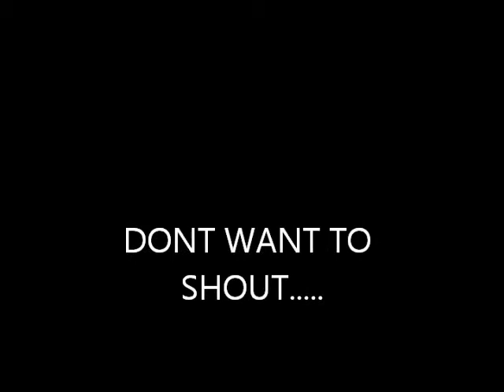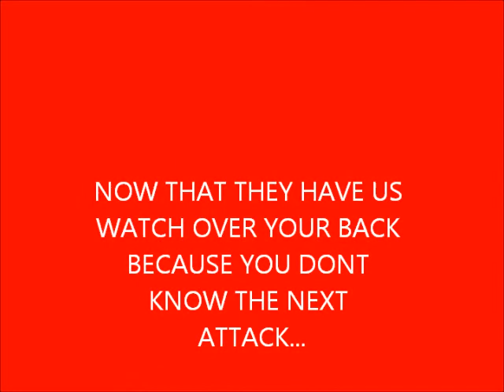THE ATTACKERS-TRAILER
this is not a real trailer for a real movie but we will be making the movie for this trailer it will come out soon